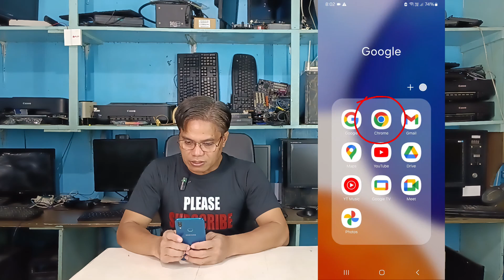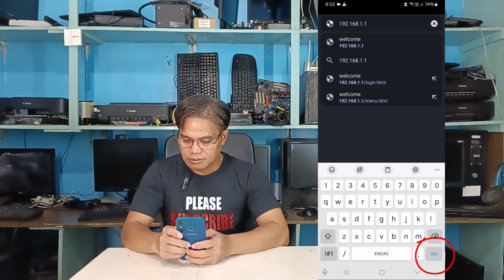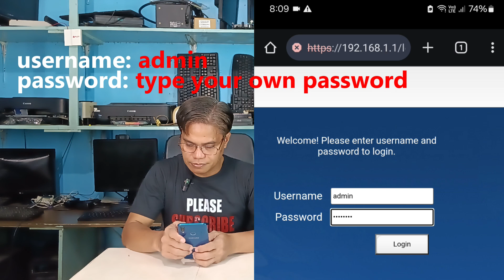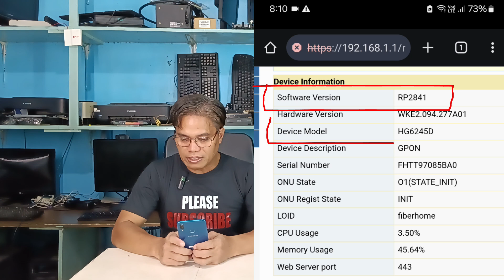PAANO MALALAMAN ANG SOFTWARE VERSION, BRAND AT MODEL NG INYONG PLDT ROUTER 2024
PLDT router
PLDT wifi router
PLDT software version

Sa video na ito " Paano malalaman ang software version, brand at model ng inyong PLDT router 2024" ay malalaman ninyo ang mga detalye ng inyong PLDT router.